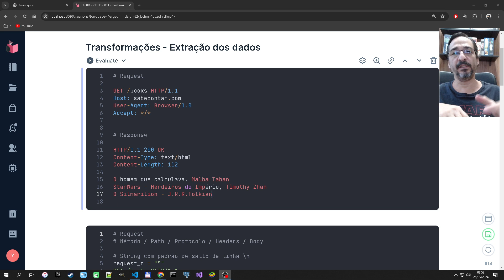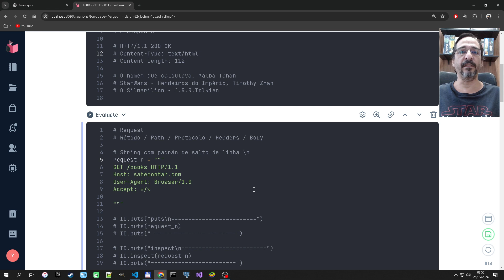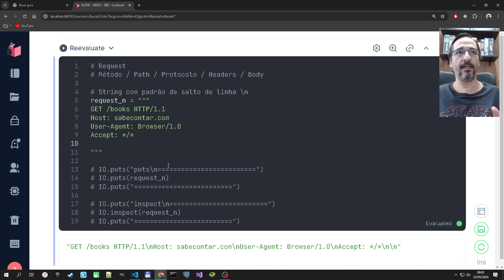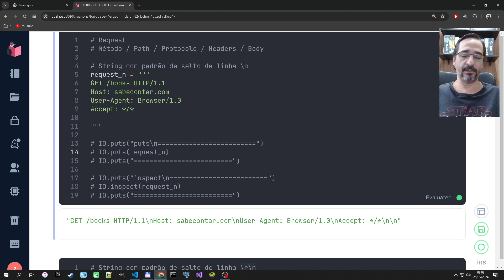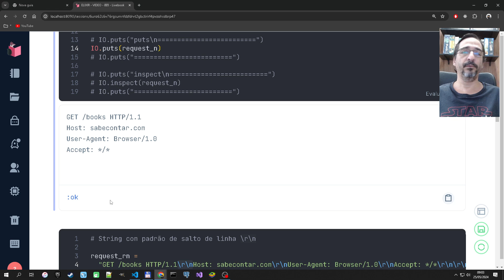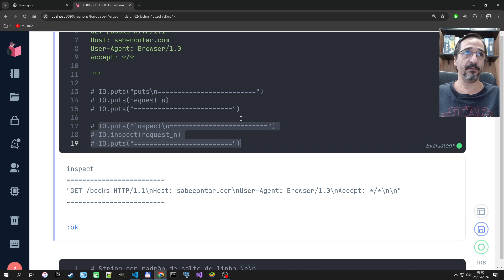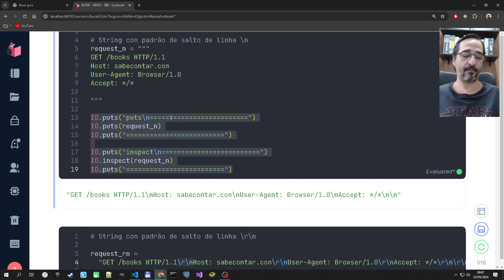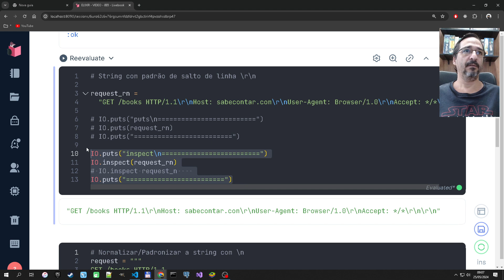Elixir - 003 - Transformações -1 - Strings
Com Amazon prime vc tem:
1:Compras com frete grátis
2:Filmes e séries no prime vídeo
3:Games gratuitos com prime gaming

Livros que recomendo:
A vida é uma piada